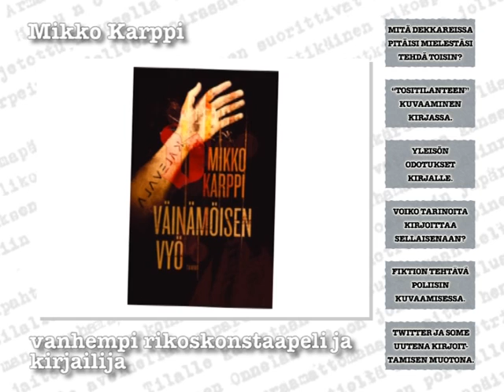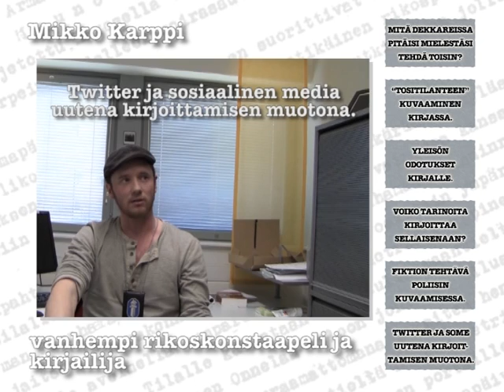Henkilöhaastattelu, vanhempi rikoskonstaapeli ja kirjailija Mikko Karppi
Vanhempi rikoskonstaapeli Mikko Karppi pohtii, mikä on fiktion ja viihteen tehtävä poliisin kuvaamisessa ja miten sosiaalista mediaa voidaan käyttää uutena kirjoittamisen muotona.

Haastattelu oli esillä Poliisimuseon erikoisnäyttelyssä Poliisi fiktiossa 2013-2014